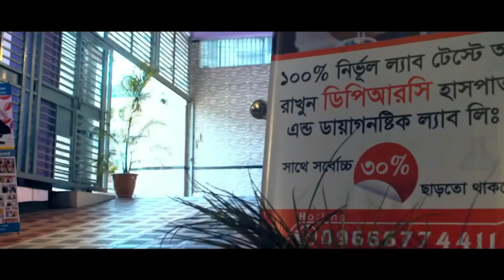মাত্র ৬ দিনেই সুস্থ হয়ে বাড়ি ফিরে যাচ্ছি আলহামদুলিল্লাহ DPRC’র চিকিৎসায় আমি সুস্থ । PLID । PID । AVN